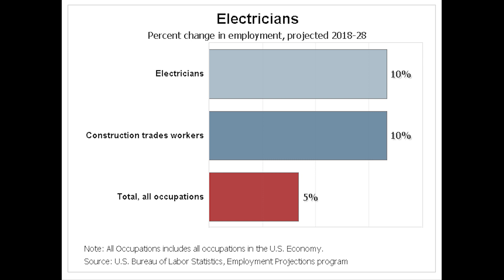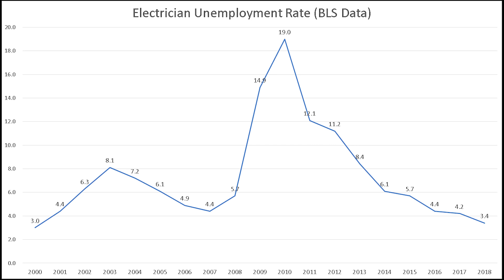Electrician Jobs (2019) - How many electricians jobs are there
How many jobs for Electrician are in the United States?

In this video, we examine the history of Electrician job growth. We gathered data from the Bureau of Labor Statistics (BLS) to plot job growth over the past 20 years. We also will show you the top 5 metro areas for Electrician jobs in the United States.

These job statistics are from the Occupational Employment Statistics (OES) program.

Electricians install, maintain, and repair electrical power, communications, lighting, and control systems in homes, businesses, and factories.
Duties
Electricians typically do the following:
• Read blueprints or technical diagrams
• Install and maintain wiring, control, and lighting systems
• Inspect electrical components, such as transformers and circuit breakers
• Identify electrical problems using a variety of testing devices
• Repair or replace wiring, equipment, or fixtures using hand tools and power tools
• Follow state and local building regulations based on the National Electrical Code
• Direct and train workers to install, maintain, or repair electrical wiring or equipment
Almost every building has an electrical power, communications, lighting, and control system that is installed during construction and maintained after that. These systems power the lights, appliances, and equipment that make people’s lives and jobs easier and more comfortable.
Installing electrical systems in newly constructed buildings is often less complicated than maintaining equipment in existing buildings because electrical wiring is more easily accessible during construction. Maintaining equipment and systems involves identifying problems and repairing broken equipment that is sometimes difficult to reach. Maintenance work may include fixing or replacing parts, light fixtures, control systems, motors, and other types of electrical equipment.
Electricians read blueprints, which include technical diagrams of electrical systems that show the location of circuits, outlets, and other equipment. They use different types of hand and power tools, such as conduit benders, to run and protect wiring. Other commonly used hand and power tools include screwdrivers, wire strippers, drills, and saws. While troubleshooting, electricians also may use ammeters, voltmeters, thermal scanners, and cable testers to find problems and ensure that components are working properly.
Many electricians work alone, but sometimes they collaborate with others. For example, experienced electricians may work with building engineers and architects to help design electrical systems for new construction. Some electricians may also consult with other construction specialists, such as elevator installers and heating and air conditioning workers, to help install or maintain electrical or power systems. At larger companies, electricians are more likely to work as part of a crew; they may direct helpers and apprentices to complete jobs.
Although lineman electricians install distribution and transmission lines to deliver electricity from its source to customers, they are covered in the line installers and repairers profile.

In this video, Stephen talks about Electrician job growth nationally and across the United States. “How many Electrician jobs are out there?” is an important question for people trying to choose between different fields. Job growth isn’t everything, but it is a component of a career. Electricians are well paid professionals that play a vital role in our society.